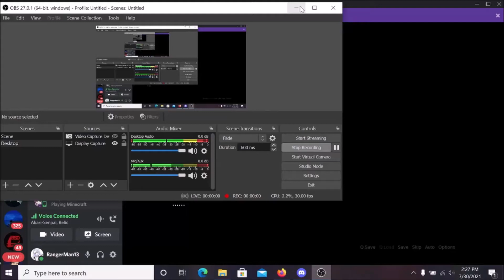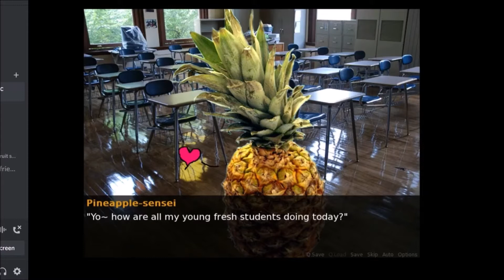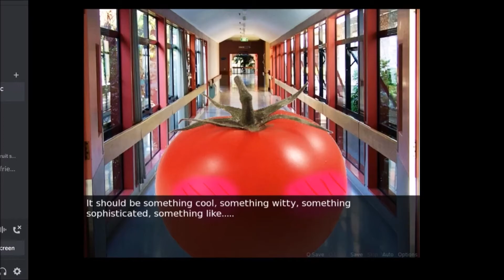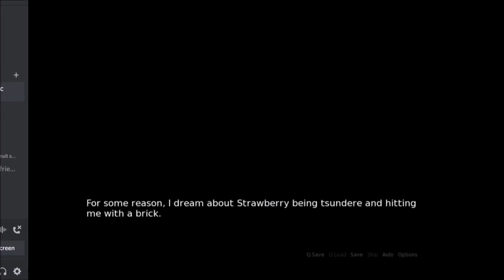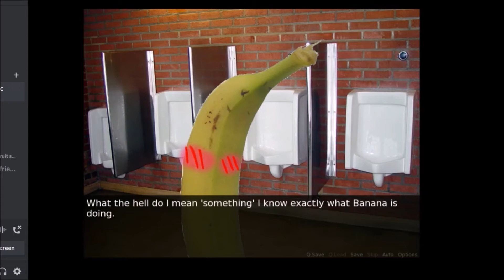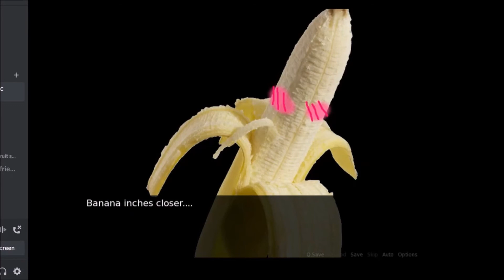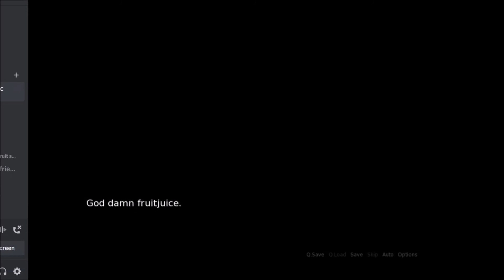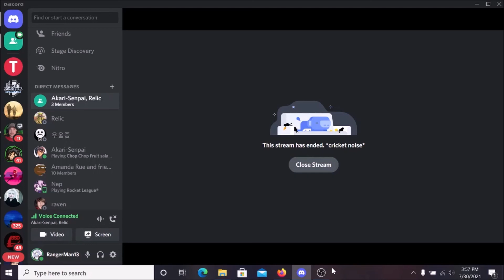The worst visual novel I've ever played...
I hate myself after playing this